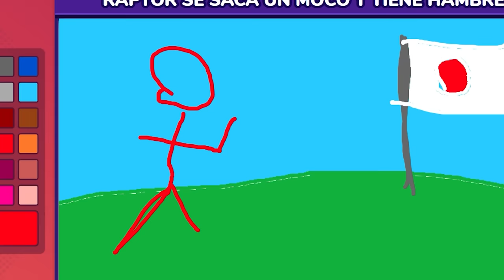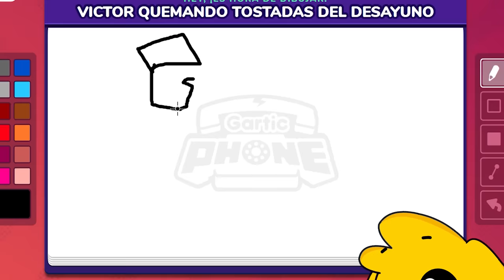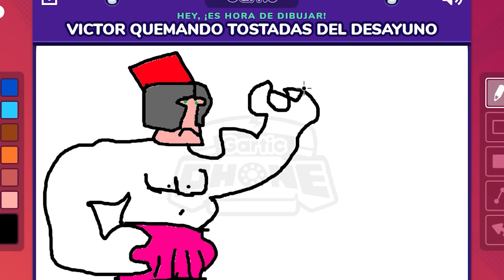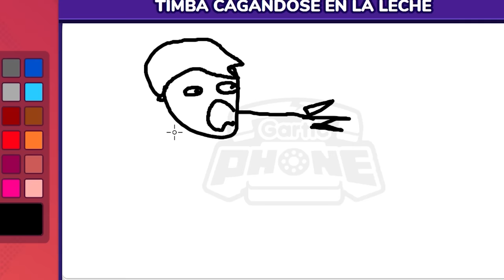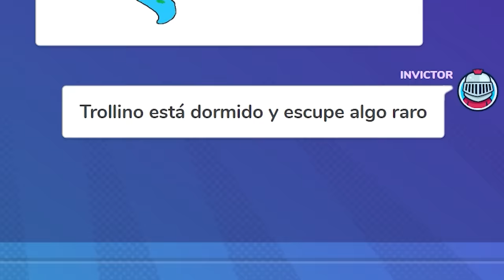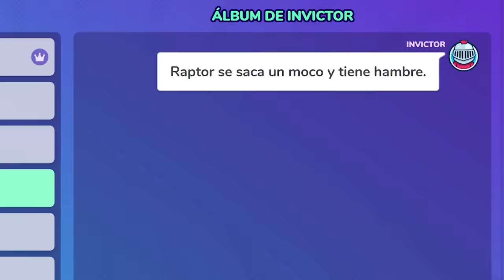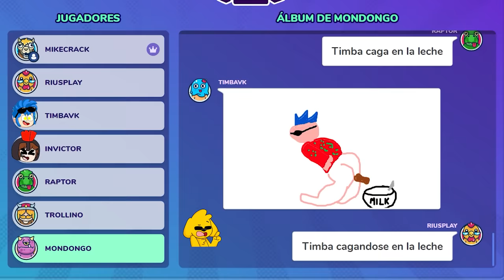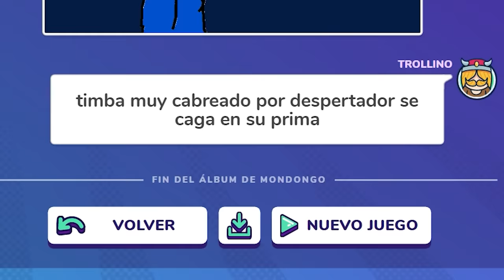¿inVICTOR PESCA un MIKECRACK MUY OLOROSO? 😂🎨 MIKECRACK GARTIC PHONE #4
Adivinamos lo que dibujan Los Compas en Gartic Phone con un Mikecrack muy oloroso xD
Mike se une al mundo METAZELLS en la batalla de los woodies y los wrockets. ÚNETE A LA BATALLA

⏰ TIEMPOS ⏰
0:00 Presentación
0:12 Promoción Metazells
2:03 Fase de dibujo
6:42 Resultado Final